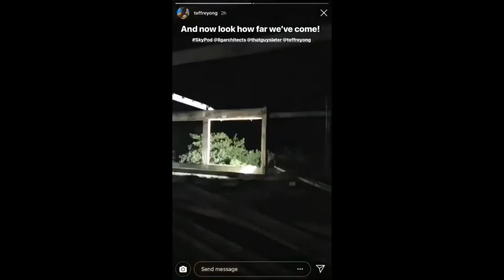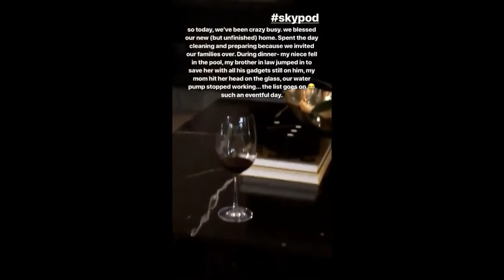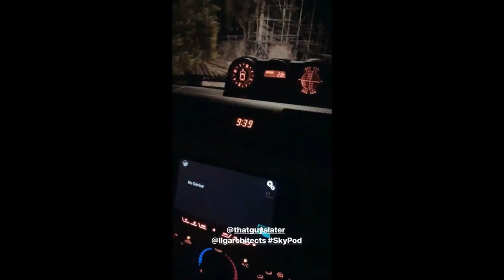SkyPod HOUSE SLATER YOUNG AND KRYZ UY DREAM HOUSE